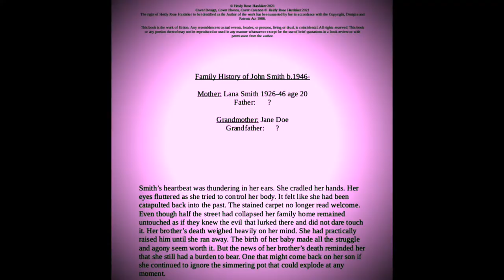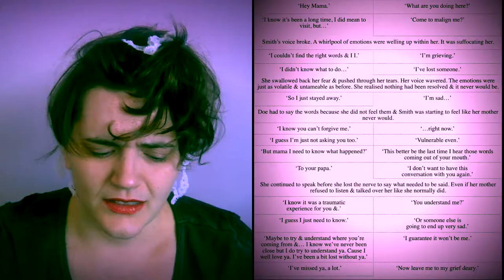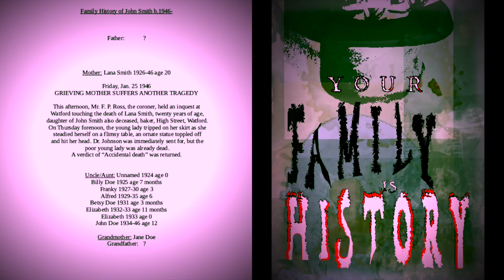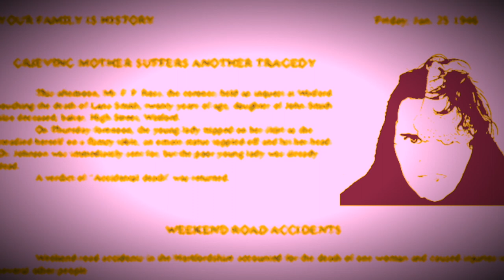Your Family Is History Thriller Book Trailer Chapter 1 Sneak Peek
Who was Lana Smith? What did she sound like? How did she interact with others? When did she make a fatal mistake? Why does no one know Jane Doe and live to tell the tale? If you only knew the evil that lurked in your own heart then you wouldn’t be surprised by what the darkness hides. Information is power but the power to interpret it lies not with the information but the people themselves.